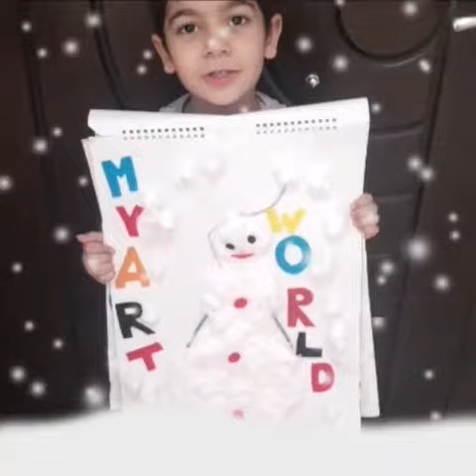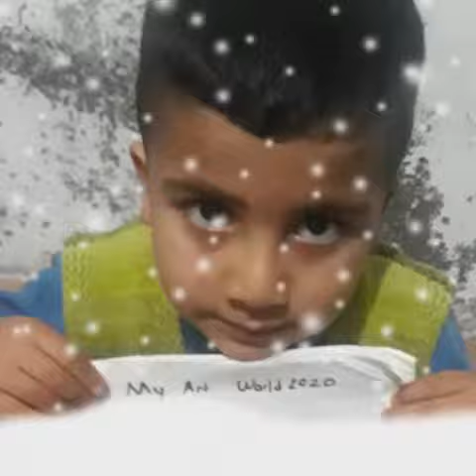My Art World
öğrencilerimiz proje ortaklarımızın yeni yılını kutladılar.